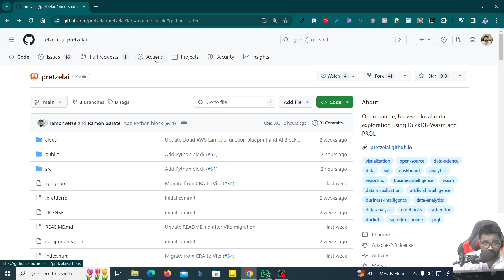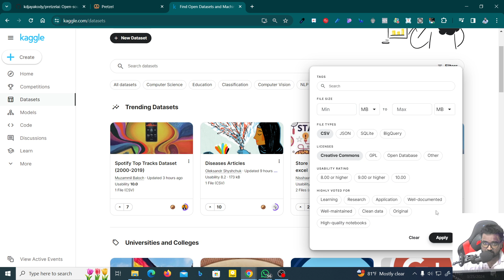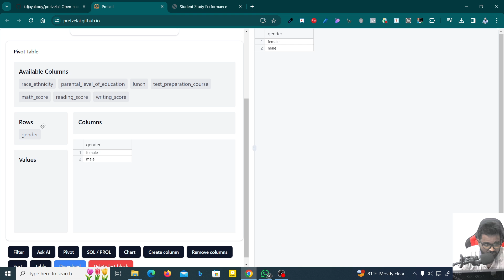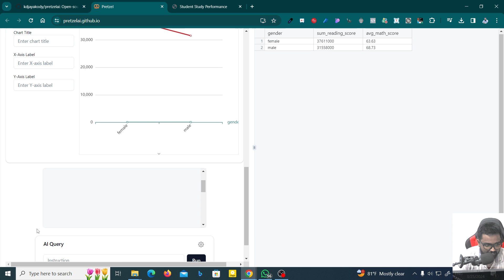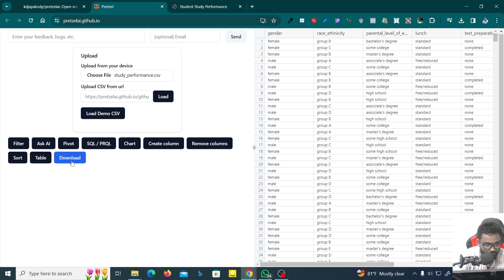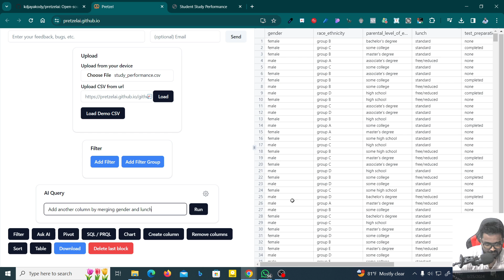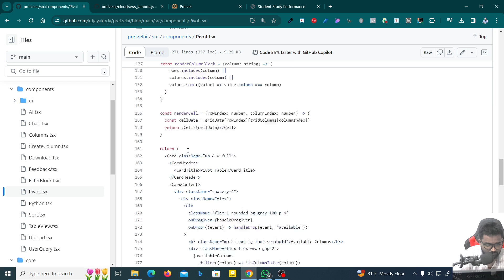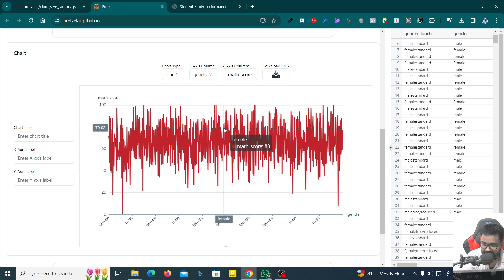Excel AI Data Analysis Made Easy With AI - Sinhala Tutorial by KD Jayakody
Need to Join with Excel or Other (Recorded) Lessons: 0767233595 (WhatsApp Now)

Introducing Excel AI Data Analysis Made Easy With AI - Sinhala Tutorial by KD Jayakody! Say farewell to complex backend setups and tedious data processing with the revolutionary Pretzel AI tool. Join us as we delve into its incredible features tailored for seamless offline data exploration right in your browser.

Discover how Pretzel AI effortlessly handles large datasets, empowering users with intuitive visual data transformation blocks. Witness its reactive nature in action as each modification triggers automatic updates across linked blocks and charts, providing real-time insights without the hassle of traditional setups.

Ready to revolutionize your data analysis workflow? Don't miss out! Let's unlock the full potential of Excel AI Data Analysis together!